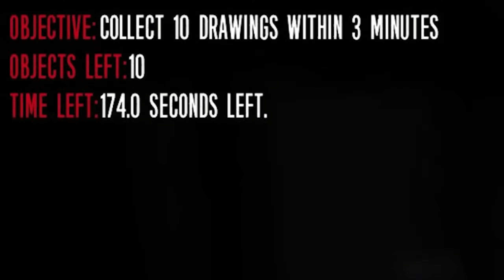They Made FNAF Free Roam and It's Horrifying…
In this video, I play The Joy of Creation, a FNAF fan game where you freely move around the map in search of objects. Some of these levels are DIFFICULT but I had a lot of fun playing this and I hope y'all enjoy!